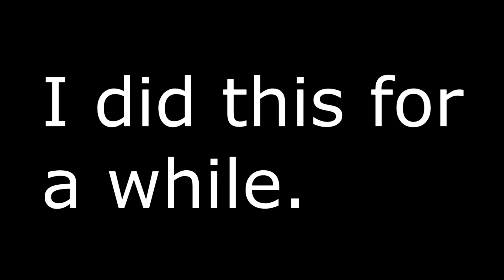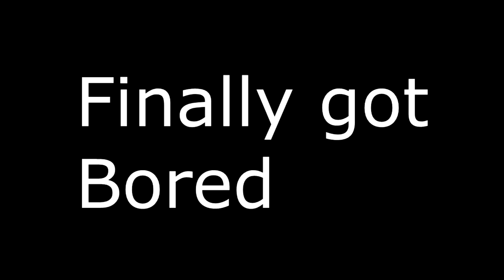Dead Space ch:10 End of days